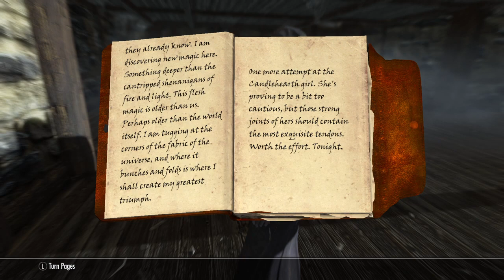Skyrim Campaign XXVI- The Butcher.